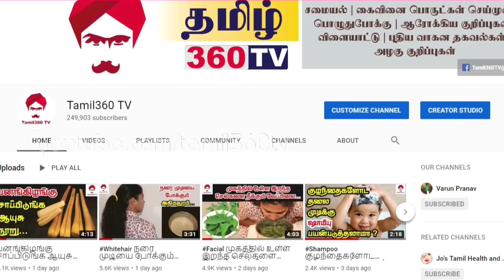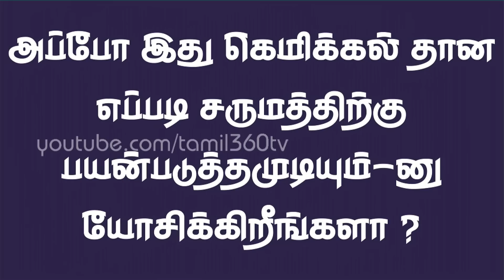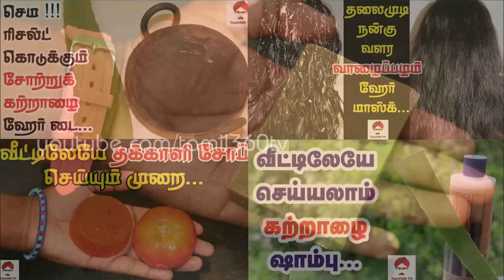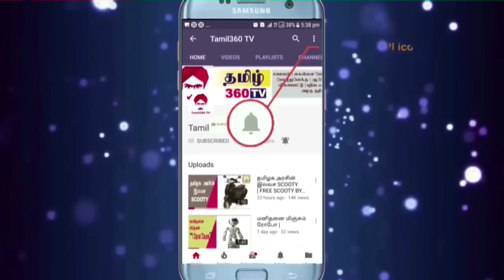CAUSTIC SODA இல்லாமல் ஏன் சோப் செய்ய முடியாது ? || Why we can't make soap without caustic soda